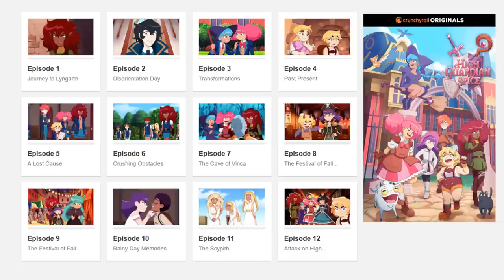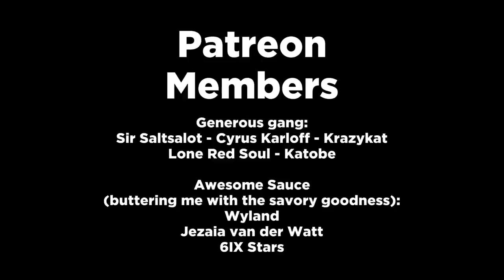The Final Insult | Part 50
Thank you for joining me on this ridiculous journey! Until next time!

Music in order:
How Amusing – Octopath Traveler
Rolling Hills A – Super Smash Bros Ultimate
Frantic Fountains – Yooka-Laylee and the Impossible Lair
Forge of Hours – Blinx the Time Sweeper
Magicarp Festival – Pokken Tournament DX
Double Cherry Pass – Super Mario 3D World
Keepin’ on the Path – Mario Party 2
Monkey Billiards – Super Monkey Ball
Everyday Lifestyle – Noora to Toki no Koubou
Corneria – Super Smash Bros Ultimate
Lineland Road – Super Paper Mario
Village of Rynoka – Moonlighter
Hydrangea Part 3 – Atelier Lydia & Suelle
Moon River (climax mix, instrumental) – Bayonetta 2